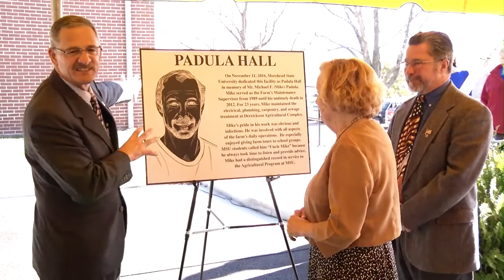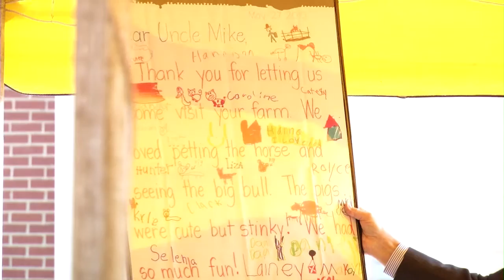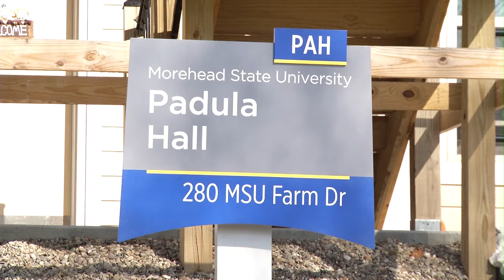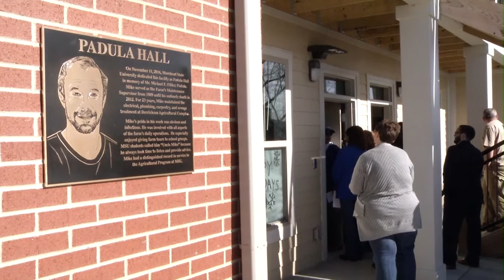Padula Hall Dedicated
Officials of Morehead State University along with members of its Board of Regents, local and state legislators held a dedication ceremony today (Friday, Nov. 11) for Padula Hall at the Derrickson Agricultural Complex (on KY 377 north of Morehead).